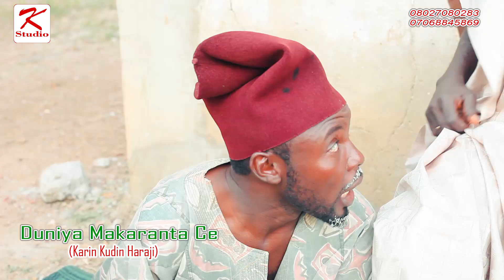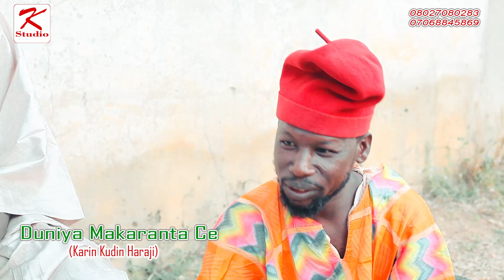Karin kudin haraji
idan kunne yaji